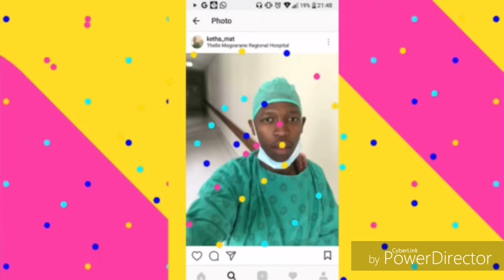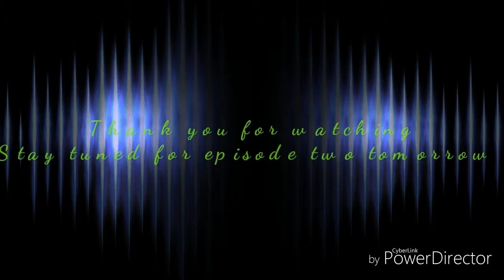PMB Vlog Episode 1 || Roadtrip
We are back with another video. Thank you for love you've shown us. This week we have a series of episodes to share daily.

Music featured
Da L.E.S real stuff ft AKA, Maggs
SbuNoah Getsemane
Hilsong worship What a beautiful name
Monada ft Lebb Simon Skorokoro
2point1 ft butana & phylvocals batho bana